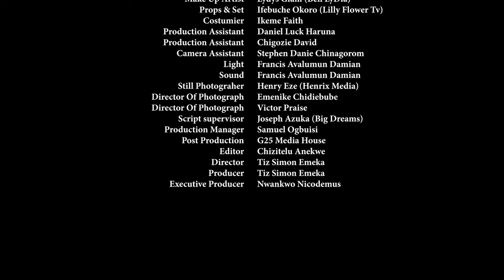MY ALL IN 1 - TOOSWEET ANNAN /CHINENYE NNEBE/NANCY IHEME/CLINTON JOSHUA TRENDING 2024 NIG MOVIE